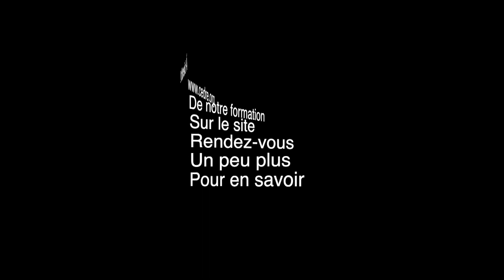"Les bonnes raisons d'apprendre la médecine chinoise" Patrick Shan Ethnomédecin, directeur du CEDRE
Le CEDRE, centre de formation professionnelle fondé par Patrick Shan, offre depuis 30 ans une formation de Médecine Chinoise complète et de qualité, conçue pour s’intégrer au mieux dans la vie familiale et professionnelle.

La démarche du CEDRE n’étant pas ethnocentrique, mais ethnographique, la médecine occidentale n’est pas un prérequis pour pratiquer cette médecine qui se suffit à elle-même depuis des siècles, et qui est bien plus proche d’Hippocrate que de Pasteur.

Héritier d’une tradition médicale familiale de quinze générations, celle du Docteur Leung Kok Yuen, Patrick Shan pratique et enseigne la Médecine Traditionnelle Chinoise depuis plus de quarante ans.

Patrick Shan a créé en 2005 l’ONG HUMANITRAD, qui œuvre à la formation et aux soins en médecine chinoise des minorités ethniques et des populations défavorisées de différents pays.